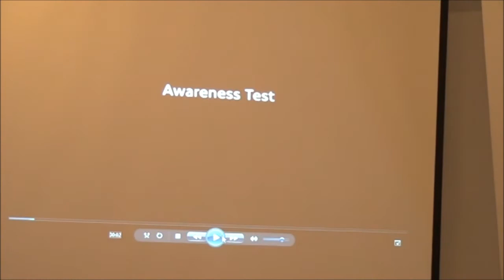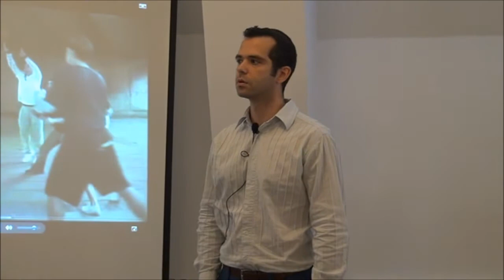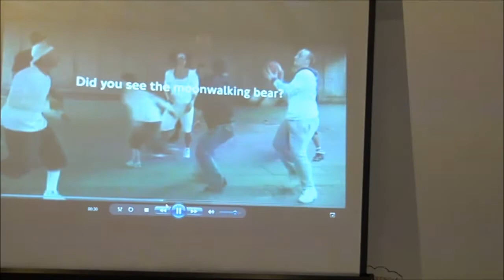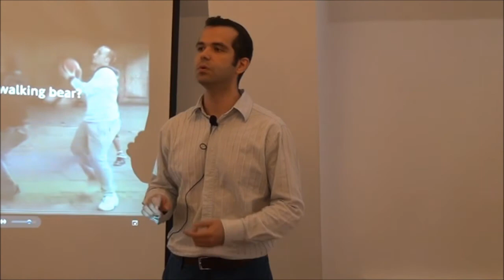Dragoș Stoian - Intro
Dragoș Stoian a deschis întâlnirea prezentând istoria grupului, mulțumindu-ne pentru alegerea noastră de a participa la Speakers' Arena , de a deveni speakeri mai buni prin practică, exersând oratoria într-un mediu prietenos, fără presiune, beneficiind de un feedback apreciativ și constructiv, centrat pe performantă și nu pe conținut.

Face apel la puterea atenției, la concentrarea noastră, la gradul nostru de conștientizare a lucrurilor bune care ne înconjoară, prezentându-ne un filmuleț cu un joc de baschet, în timpul căruia își face apariția un om îmbrăcat în urs, ce dansează Moonwalk-ul lui Michael Jackson. Foarte puțini dintre noi îl sesizează la prima vizionare.